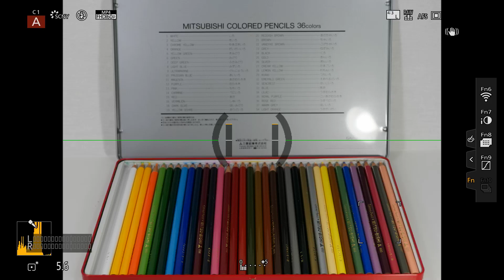LUMIX G9 PRO オートビュー 0.5秒